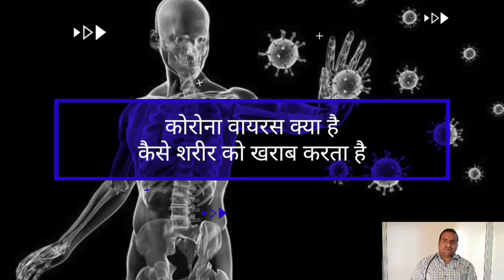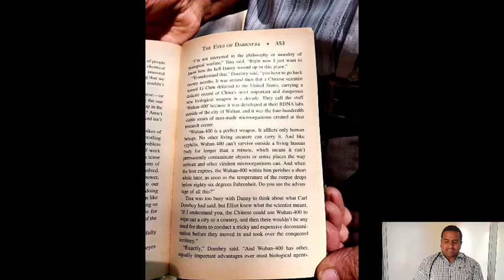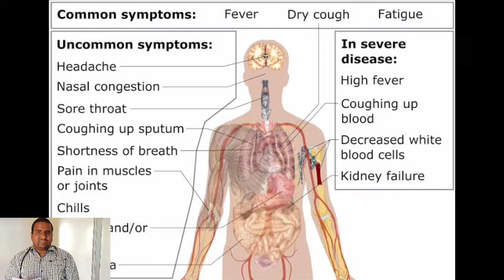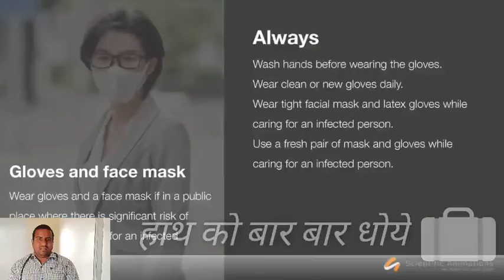Corona virus how work in human body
How Corona virus damage in body Hindi